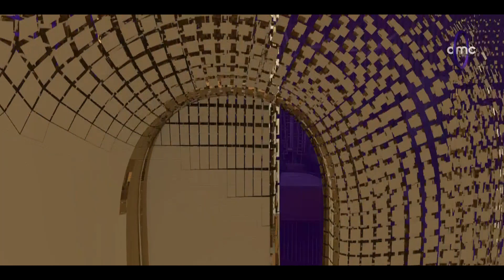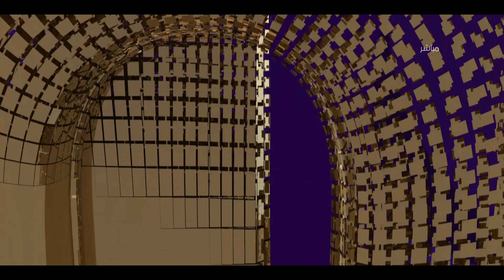مساء dmc - مصر تنتخب الرئيس دروس مشاركة المصريين في الخارج لناخبي الداخل